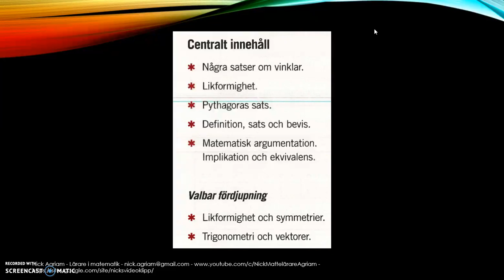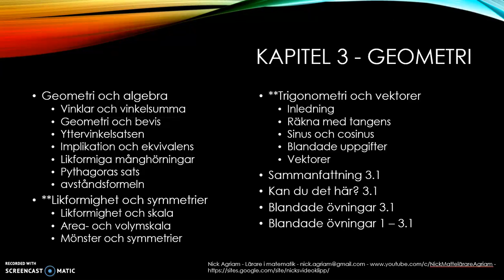Introduktion av Matematik 5000 Ma 2a Kapitel 3 Geometri